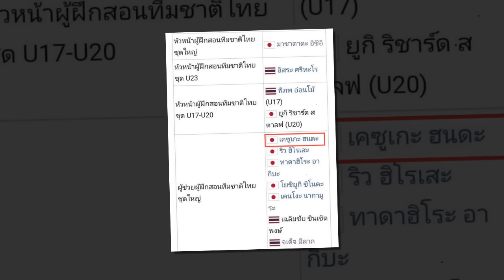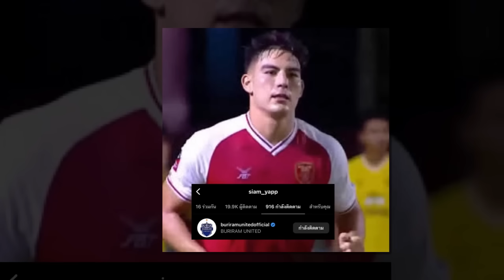ด่วน เซอร์ไพร์ ฮอนดะ ผนึกกำลังช่วยงาน อิชิอิ หนึ่งในทีมงานโค้ชทีมชาติไทย